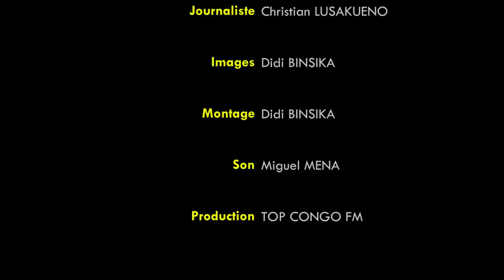MÉMOIRE PROFESSEUR EVARISTE MABI MULUMBA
Boursier de l’AGCD, la coopération belge, l’ancien étudiant devenu professeur d’université a gravi presque tous les échelons du temps du MPR, jusqu’à la Primature, premier commissaire d’état du maréchal Mobutu, un an durant, il aura été.

L’histoire démarre de son enfance, dans les Kasaï, et se poursuit encore aujourd’hui.

En grand Economiste qu’il est, après la cour des comptes, par ses conseils éclairés aux politiques qui le consultent régulièrement.

Evariste Mabi Mulumba nous raconte sa version de l’histoire, de son ascension academique, de son ascension politique dans un pays en rétrocession économique.

Les professeurs d’université, tels que lui, auront ils ou non bien joué leur partition

Le professeur est notre invité de ce soir.

Retour sur plus de 50 ans de carrière publique avec Christian Lusakueno